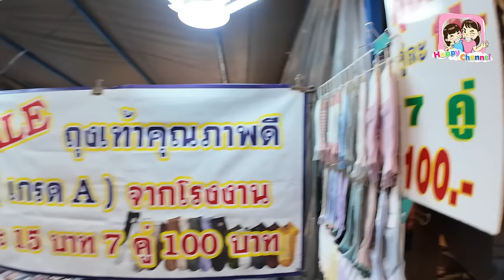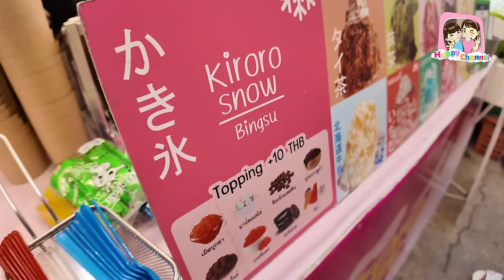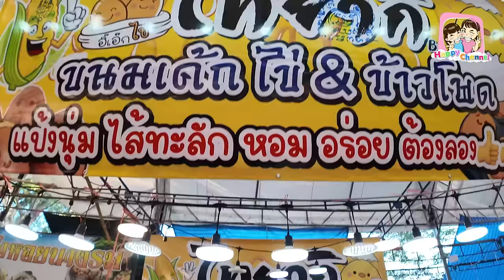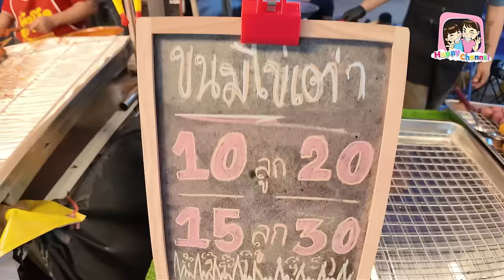ตะลุยกิน งานสัปดาห์สะพานข้ามแม่น้ำแคว 2566 ของกินจะเยอะไปไหน กินกันตัวแตกงานนี้ Happy Channel